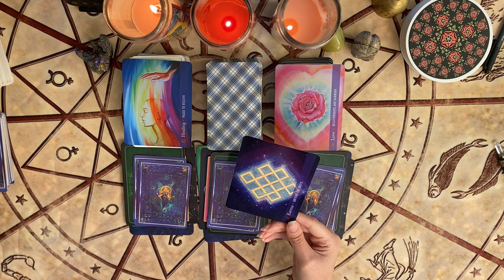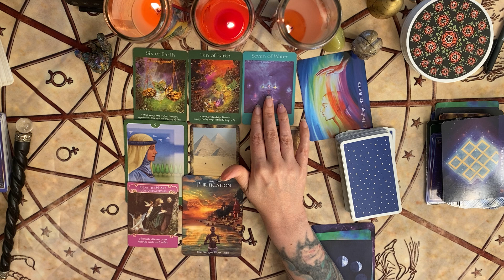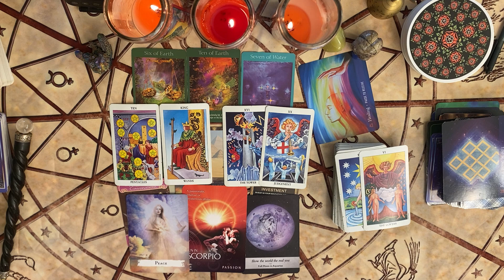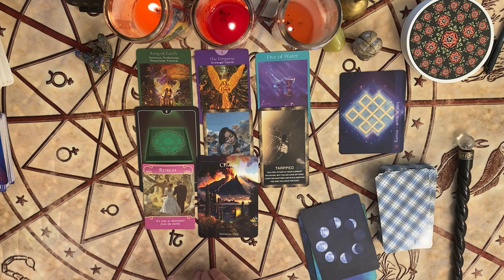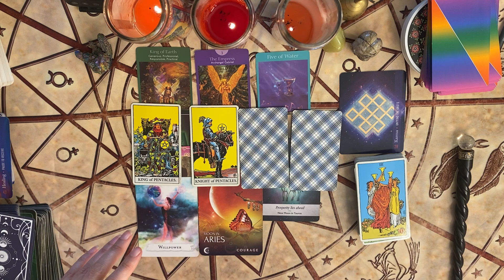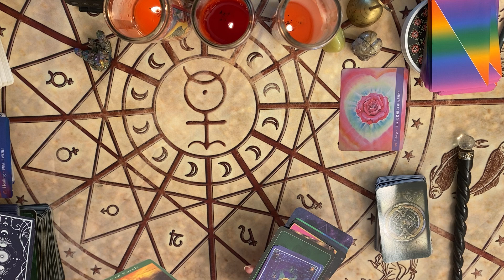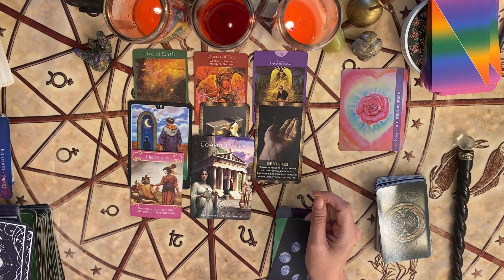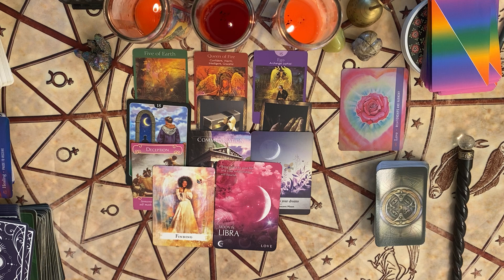🏋️Choose your own adventure reading🤔: Healing, Karma or Love: Pick-a-Card Tarot Reading🥰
Pile 1: Healing: 2:35
Pile 2: Karma: 25:15
Pile 3: Relationships: 54:22

Find You : Song I mentioned in Pile 3 💕

To book a natal chart reading with me: I open slots up monthly:
Payment & scheduling for natal chart readings are done through the website link above.

To book a private tarot reading: I'm currently offering the following:

 30 minutes for $75  (recorded for you)
 45 minutes for $100  (recorded for you)

Tarot reading payments can be made through:
Include with your email:  Your questions, your sun sign (moon and rising too if you have it), and if you're asking about someone else you can give me their name and sun sign (but this is not required).  Please allow for a one week turnaround time, although in many cases it won't be that long.

This channel is focused on spiritual guidance and general life advice.

Enjoy Darlings!

Namaste.